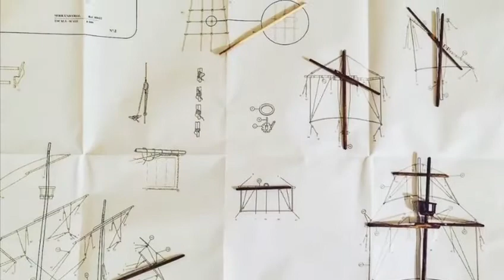La Carabela La Santa Maria, Cristóbal Colón 1492, escala 1:100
Maqueta comprada en el año 2000 y iniciada y terminada en el año 2020 2 meses de trabajo. Tierra a la vistaaaaa!!! La Carabela La Santa Maria, Cristóbal Colón 1492, escala 1:100 - La Santa María fue la mayor de las tres embarcaciones que Cristóbal Colón utilizó en su primer viaje al Nuevo Mundo en 1492. Fue fabricada con madera de Cantabria. Era propiedad de Juan de la Cosa. La Santa María, es donde iba el almirante, era el mayor de los tres barcos. Las otras dos naves de la expedición fueron las carabelas Niña y Pinta. A diferencia de ellas, La Santa María no retornó a España al embarrancar en la Isla Española en diciembre de 1492 ya que sus restos sirvieron para construir el Fuerte Navidad, el primer asentamiento español en el Nuevo Mundo.